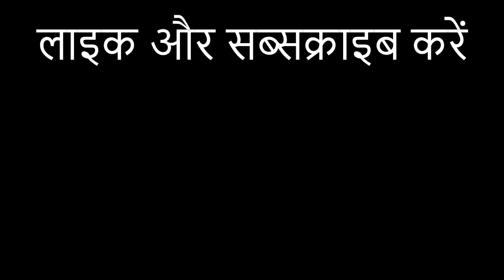MINECRAFT NOOB vs PRO : SAFEST UNDERGROUND BUNKER BUILD CHALLENGE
in this video i challanged my friend @SanskariBoyOP for bunker build